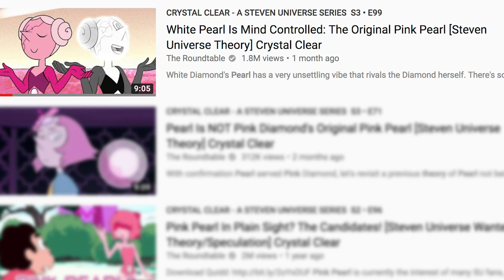Pearl vs White Pearl FORESHADOWED! Pink Diamond's Two Pearls [Steven Universe Theory] Crystal Clear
While we're waiting for more Steven Universe to invade our airwaves and blow our collective minds, let's ponder a bit more on White Pearl! Her role as White Diamond's Pearl and relation to the other Pearls are very interesting areas to explore, not to mention she strikes a resemblance to another character's iteration in a previous episode. Is there a connection?

CREDITS

Written by: Kevin Williams
Hosted by: Kevin Williams (AwestruckVox)
Edited by: Kevin Williams
Produced by: Kevin Williams

Artwork by Kaitrin Snodgras, Nikki Thompson & Kitsune Zakuro!